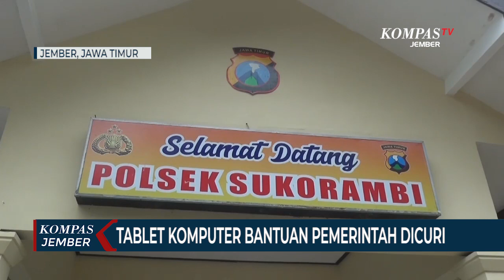378 Tablet Komputer Bantuan Kemdikbud Dicuri Pegawai Honorer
Ratusan tablet komputer bantuan Kementerian Pendidikan dan Kebudayaan di SMKN 5 Jember Jawa Timur hilang dicuri. Dari hasil penyelidikan, pelaku ternyata pegawai honorer di sekolah tersebut.